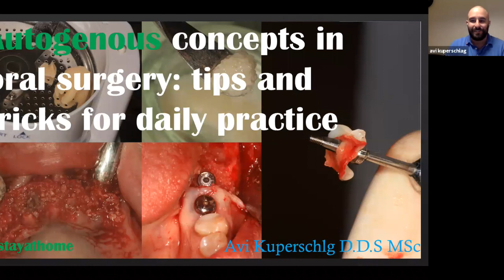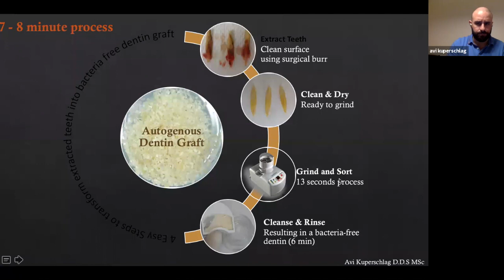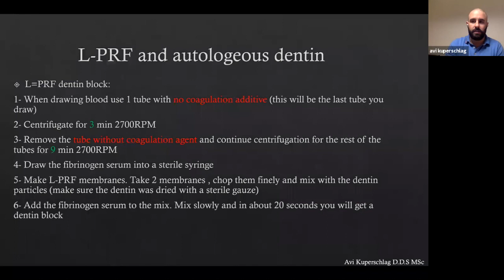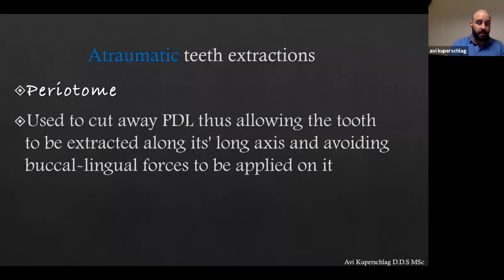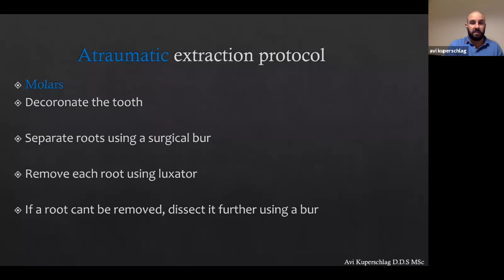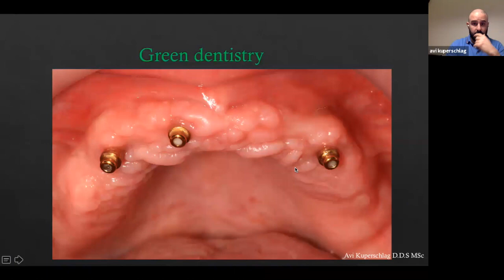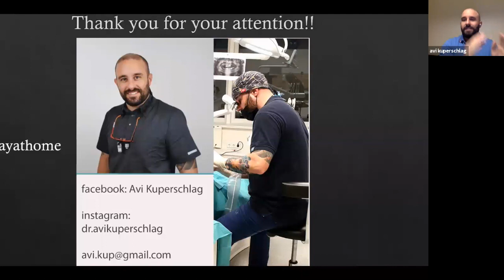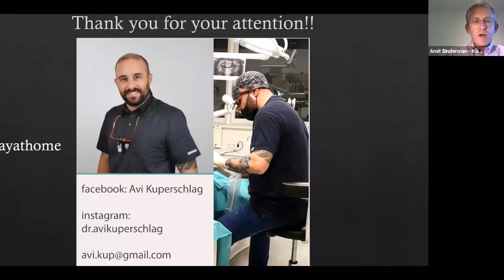webinar: autogenous concepts in implant dentistry and oral surgery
in this webinar i will discuss autogenous concepts that you can implement during your daily practice as well as some clinical tips and tricks on approaching complicated cases